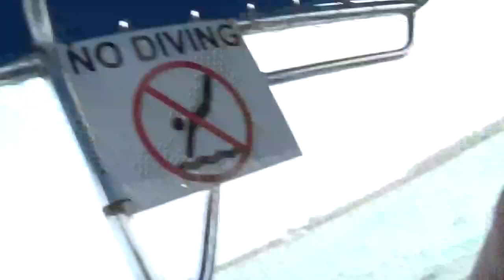Punta Cana Snuba Diving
Snuba Diving Excursions